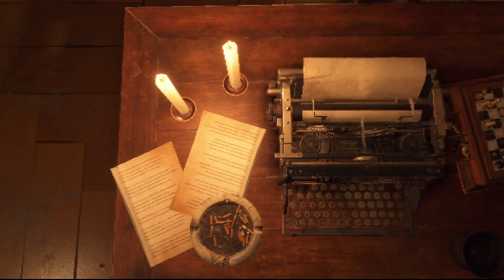Resident Evil 4 Gefährlicher Stickstoff